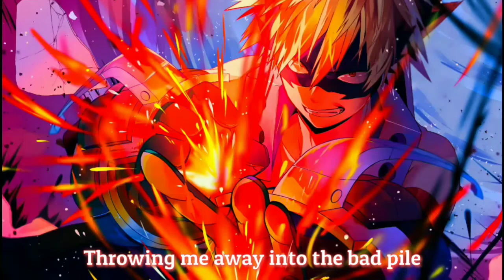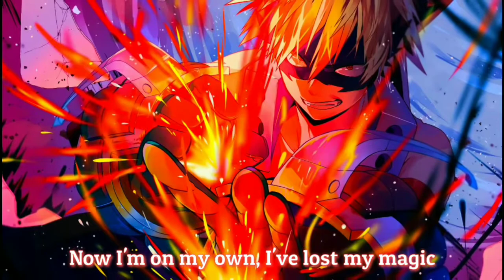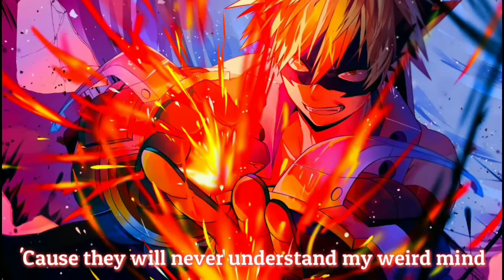Nightcore - Bad Child (Lyrics)